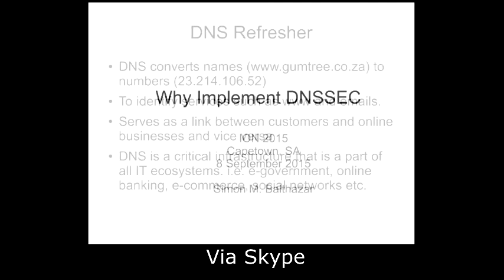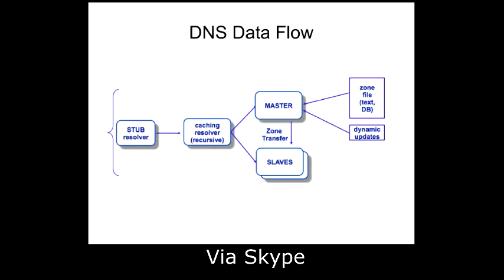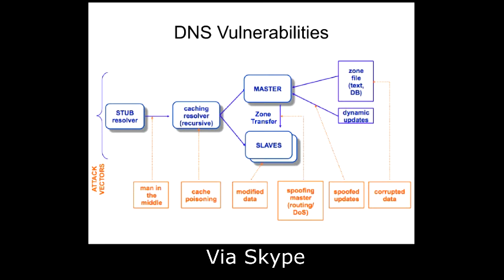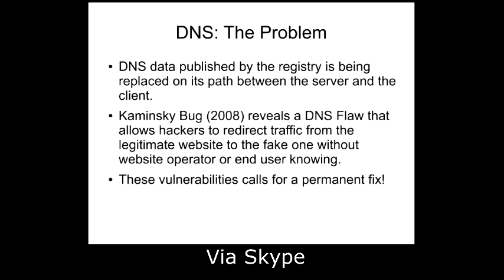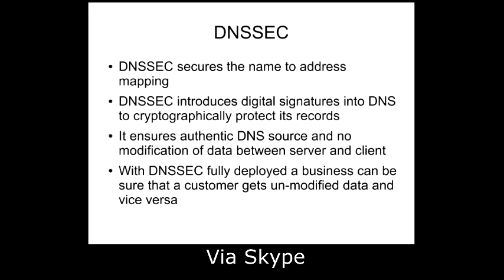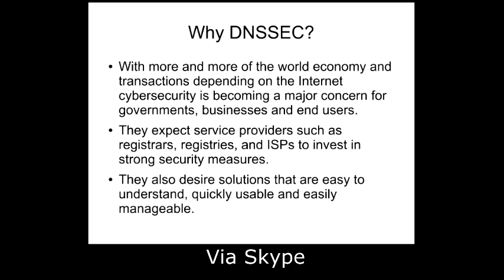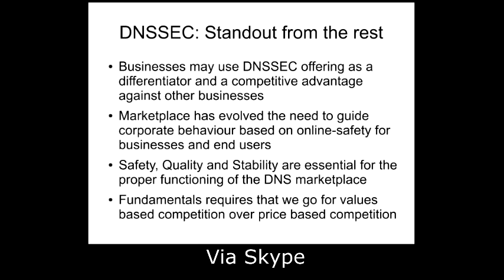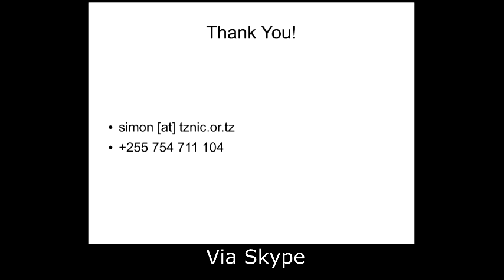ION Cape Town - Why Implement DNSSEC?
ION Cape Town, 8 September 2015 - DNSSEC helps prevent attackers from subverting and modifying DNS messages and sending users to wrong (and potentially malicious) sites. So what needs to be done for DNSSEC to be deployed on a large scale? We’ll discuss the business reasons for, and financial implications of, deploying DNSSEC, from staying ahead of the technological curve, to staying ahead of your competition, to keeping your customers satisfied and secure on the Internet. We’ll also examine some of the challenges operators have faced and the opportunities to address those challenges and move deployment forward.